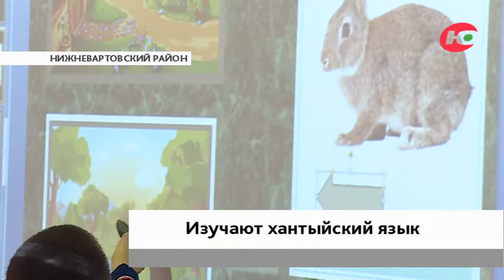Дошкольники Агана изучают хантыйский язык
С малых лет говорят на хантыйском. Дошкольники из Агана Нижневартовского района в качестве программы допобразования изучают родной язык, ремёсла и фольклор коренных малочисленных народов Севера.